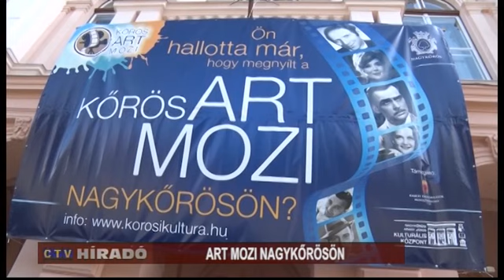Art Mozi nyílt Nagykőrösön az Arany János Kulturális Központban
Art Mozi nyílt Nagykőrösön az Arany János Kulturális Központban. Egy nyertes pályázat kapcsán az Emberi Erőforrások Minisztériumának Kultúráért Felelős Államtitkára támogatásban részesítette a várost. Így tíz év után újra létrejöhetett mozi Nagykőrösön. Az 50 férőhelyes teremben csütörtöktől vasárnapig lesznek a vetítések.